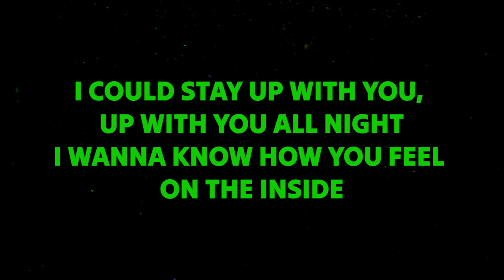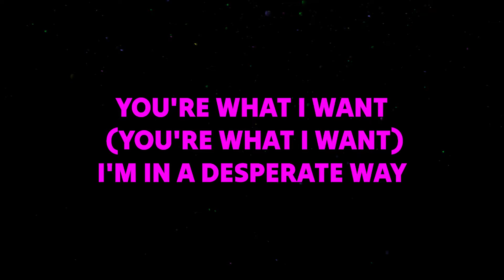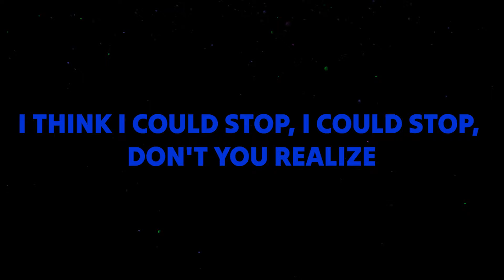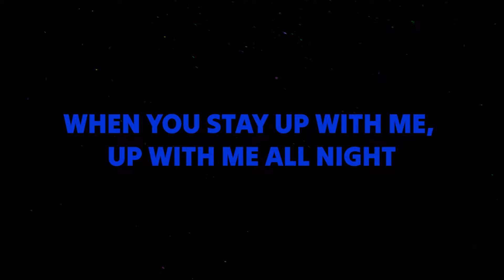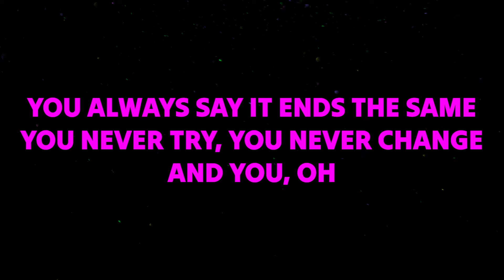P!NK - Long Way to Go ft. The Lumineers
Lyrics:
Who do you love?
Let it roll off your tongue
Crying for help
But you don’t pick up your phone
Probably drunk

You couldn’t stop, couldn’t stop, couldn’t realize
And are your enemies real in your real life?
I could stay up with you, up with you all night
I wanna know how you feel on the inside

We got a long way
We got a long way to go

You’re what I want (you’re want I want)
I’m in a desperate way
Filling my cup (filling my cup)
Pretend it’s all okay
Watch me above (watch me above)
Flickering like a flame
Want ain’t enough (it’s never enough)

I think I could stop, I could stop don’t you realize
That all my demons and fears disappear now
When you stay up with me, up with me all night
I wanna show you my scars in the daylight

And those heavy hours they move so slow

Laying there
Shaking hard
Sweatin’ bullets in the dark
You always say
It ends the same
You never try
You never change
Do you oh

So hold me down or tie me up